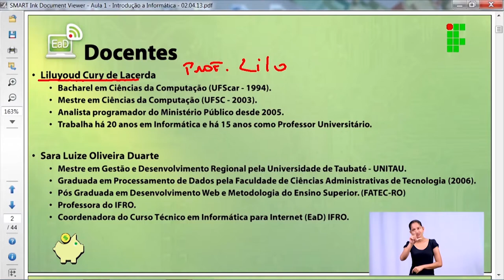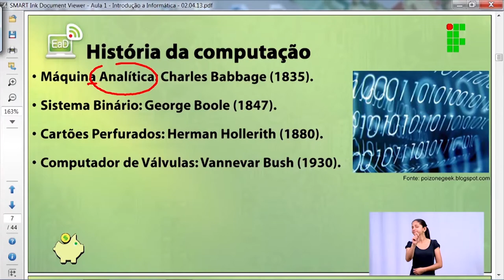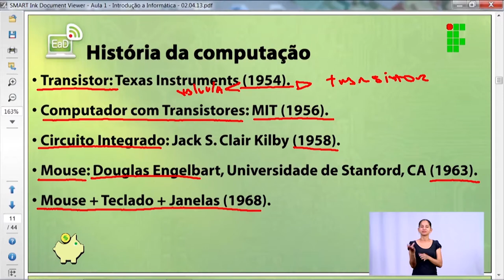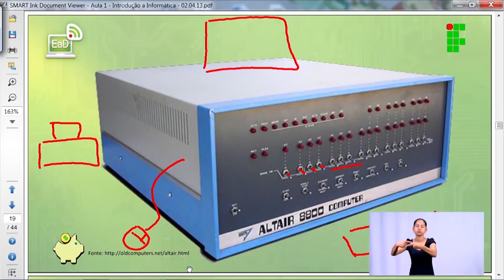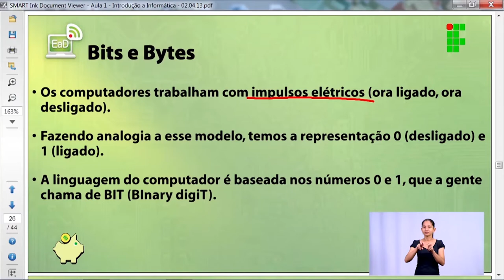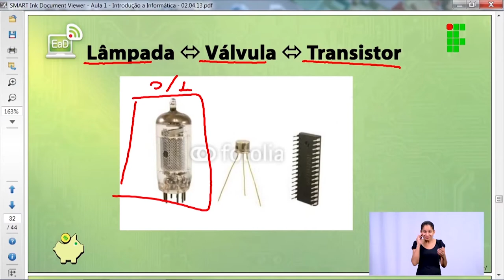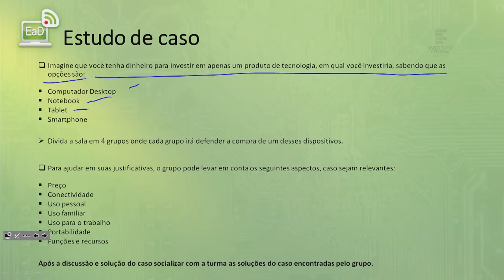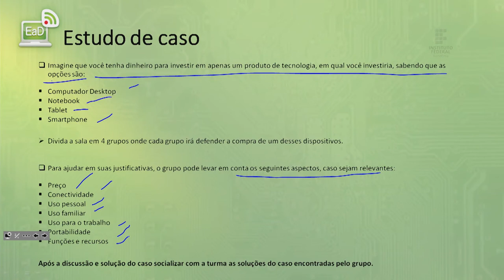Introdução à Informática - Aula 1 - Histórias da computação; Unidade de informação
Introdução à Informática - Aula 1
Prof. LiLuyoud Cury
Prof.ª Sara Luize Oliveira Duarte